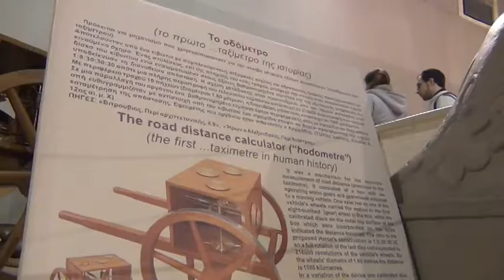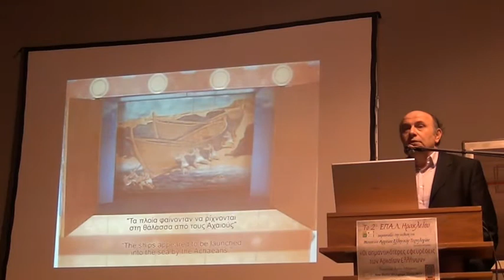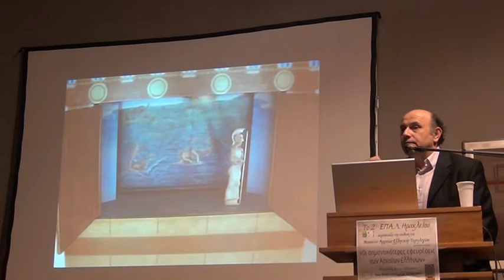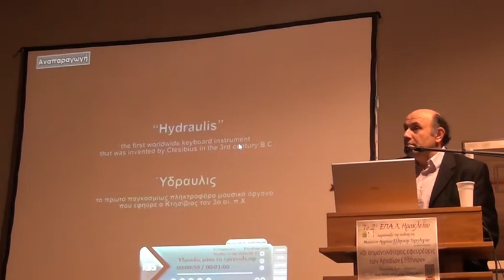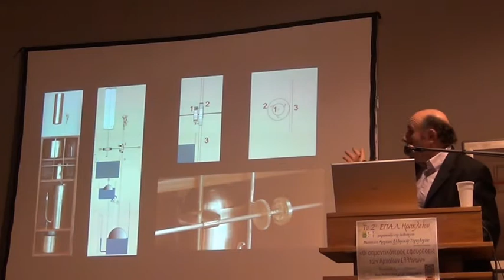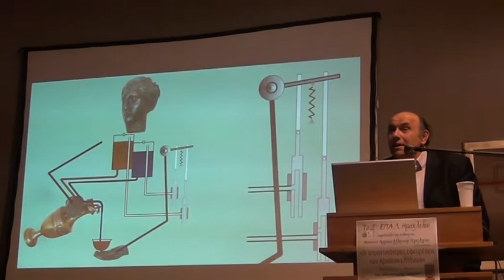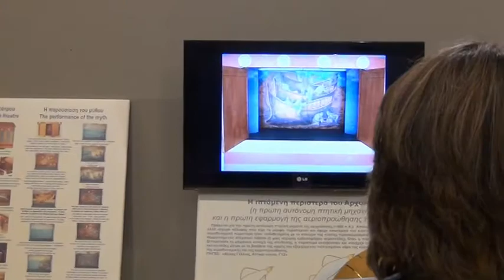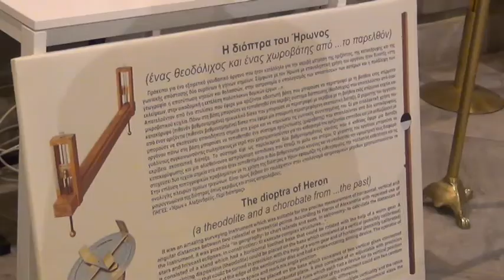2o ΕΠΑΛ Ηρακλείου